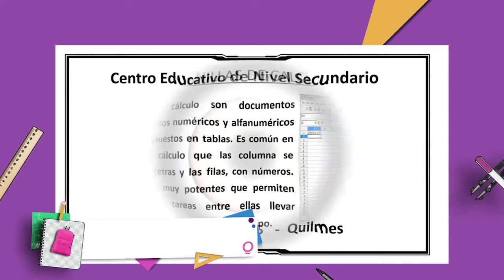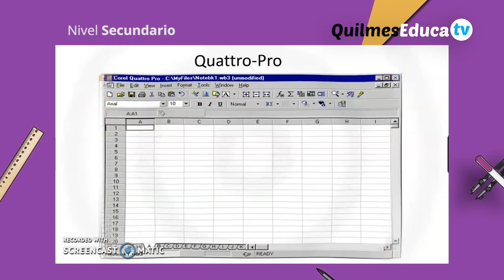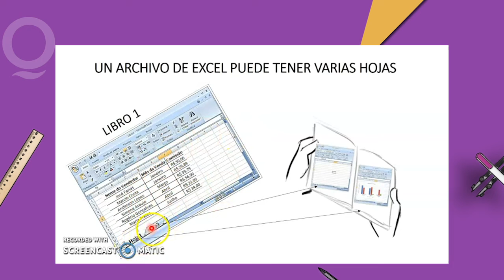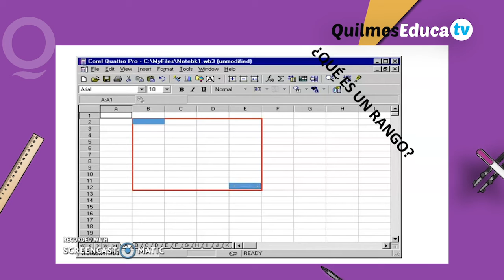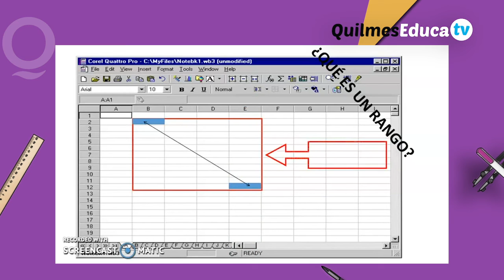Marcelo Mateyca - Excel Clase 1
Docente Marcelo Mateyca
Informática
CENS 457
Pantalla principal de Excel ( interface)- duración 3:55 segundos